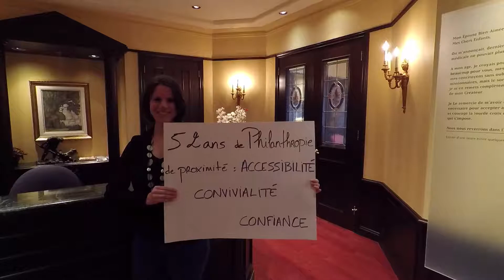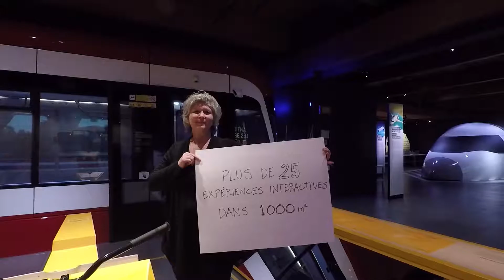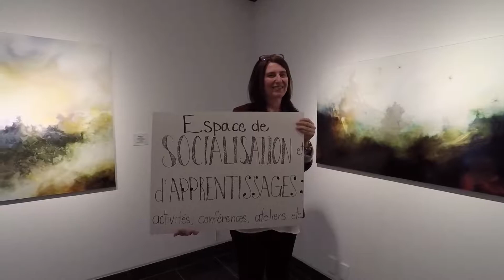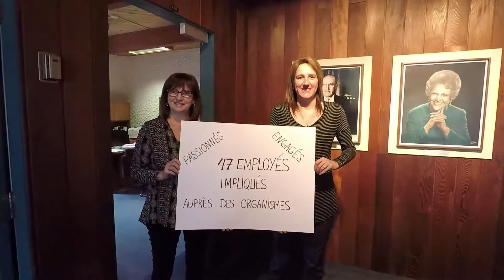La Fondation c'est...